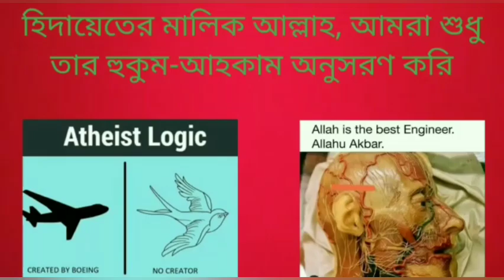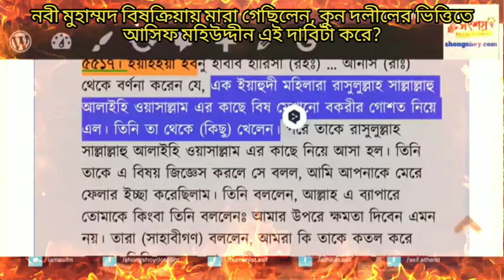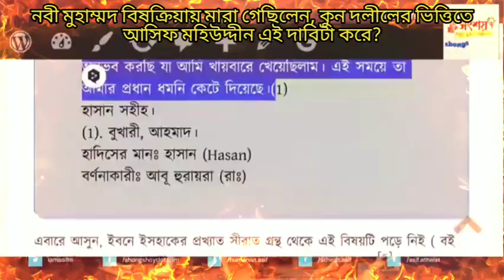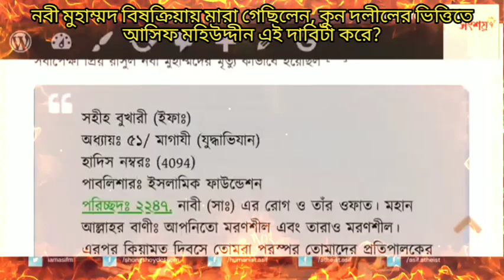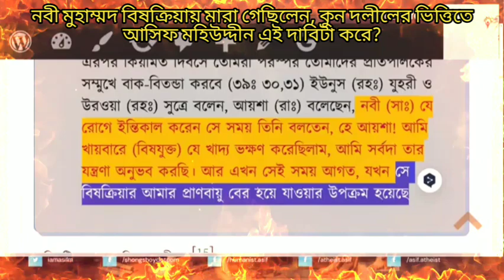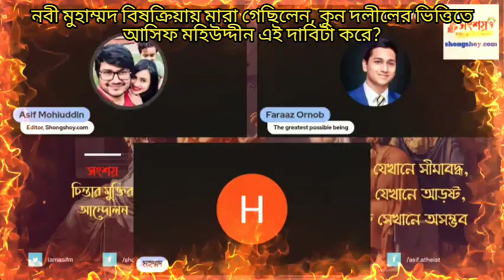নবী মুহাম্মদ কিভাবে পৃথিবী থেকে বিদায়ী নিয়েছিলেন?